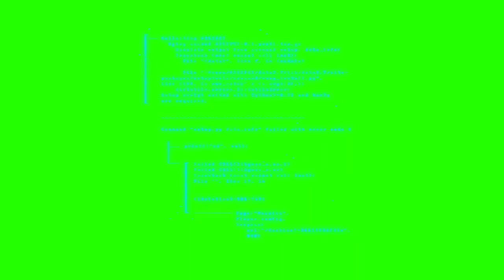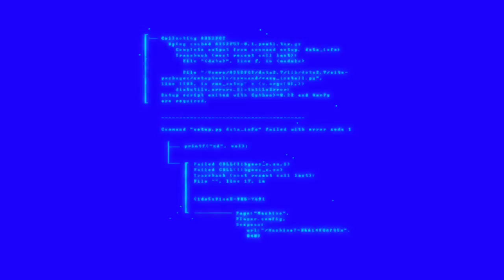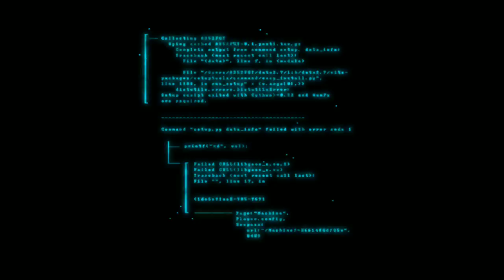Error | Video 29 ( Copyright Free ) [ AIO Original Release ]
About: Hello Friends I Hope You Liked This Video, If You Want, You Can Use These Videos, I Will Not Send You Any Copyright Strike But Given You The Link Of The Final Video And Link In Below Description Will go channel for your video you have to put in this channel description and on this channel you will get videos only for free and don't use any other video then you will get copyright strike and then friends share and like this video as well as our subscribe the channel

1 Like = More Motivation!

Track: WAITING only for you